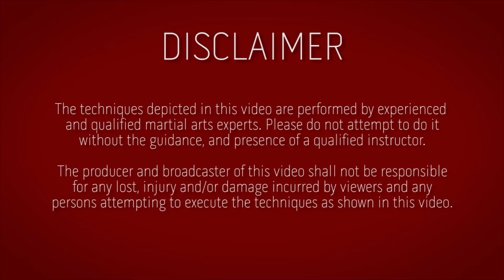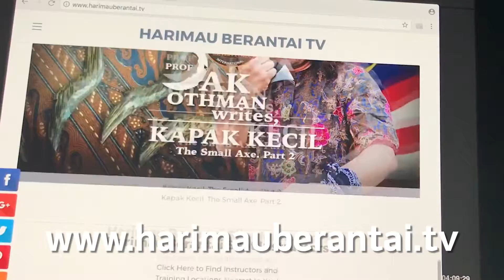Prof Jak Pukulan Tutorial. Potong Technique.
Art of War 2018 USA dates and locations
Fayetteville, North Carolina
Seminar : 31 March  & 1 April 2018
Elevo Dynamics

Bakersfield, California
Seminar :  7 April 2018
Harimau Berantai, California

Houston, Texas
Seminar : 8 April 2018
Harimau Berantai, Houston
Facebook: American Institute of  Martial Arts

Seminar : 14 & 15 April  2018
Harimau Berantai, San Antonio
Facebook: The Tactical Blade Academy

Dallas, Texas
Seminar : 21 April 2018
Pencak Silat Dallas

Tulsa, Oklahoma
Seminar : 22 April 2018
Oklahoma Silat Group

Florence ,Kentucky
Seminar : 28  & 29  April  2018
Inner Circle Tristate IMB Academy
    Tri-State IMB Academy

Bowling Green, Kentucky
Seminar : 5 May 2018
Kentucky Grapplers

Ewing, New Jersey
Seminar : 6 May 2018
South East Asian Martial Arts Academy